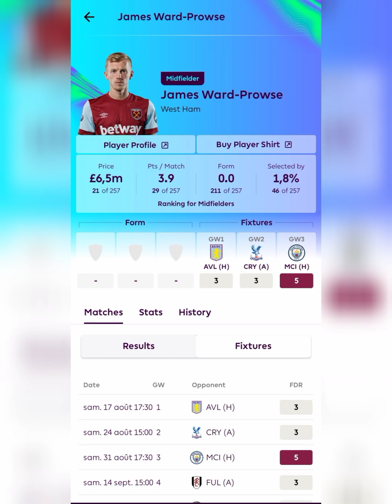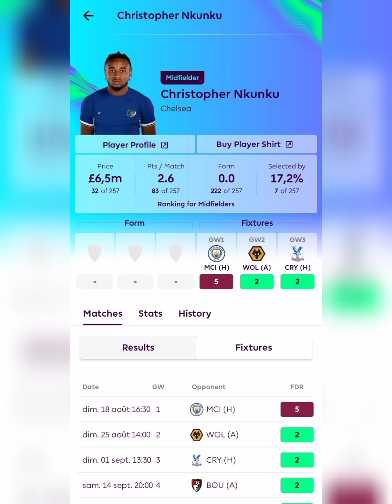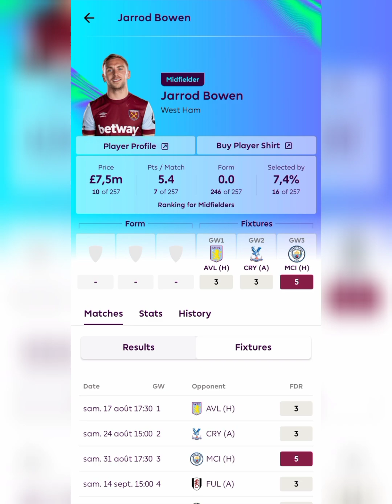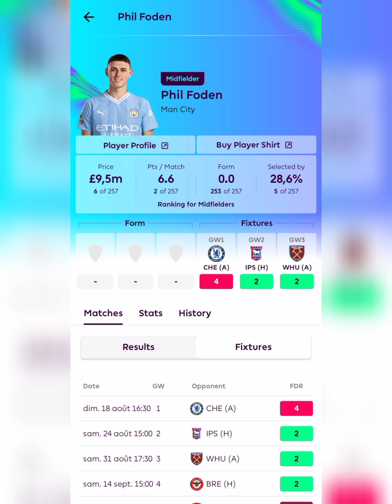FPL BEST MIDFIELDERS | Fantasy Premier League 2024/25 | أفضل لاعبي وسط الميدان | الدوري الانجليزي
نستعرض لكم في هذا الفيديو :
- أفضل 20 لاعب وسط ميدان في فانتازي الدوري الانجليزي الممتاز لكرة القدم.
- أرقام و إحصائيات أفضل لاعبي وسط ميدان الدوري الانجليزي الممتاز لكرة القدم.
- من بنظركم سيتجاوز عتبة 200 نقطة هذه السنة ؟

بطل الفانتازي Fantasy Champion